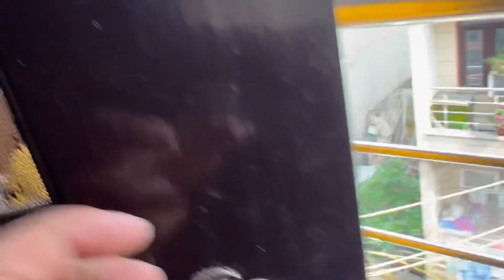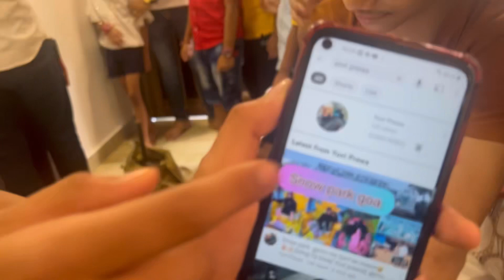Piyush joshi, kunali mile ghar me😂||Family fun😜|| Prewa brothers|| Yuvi prewa